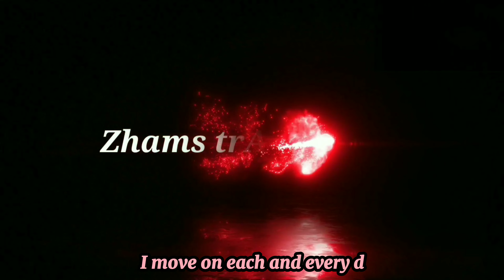BIYAK NA BATO | MAPISI ROCK SANTIAGO ILOCOS SUR